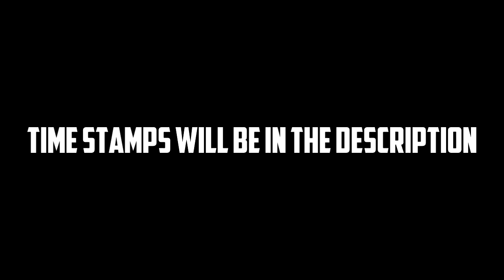"HONEYCOMB" - Infinite Warfare Supply Drop Camo Showcase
Today, I want to showcase the Honeycomb camo you can get in Supply drops.

TIME STAMPS:
NV-4 - 0:19
R3K - 0:29
KBAR-32 - 0:45
OSA - 0:58
TYPE-2 - 1:09
VOLK - 1:22
GAMEPLAY - 1:37